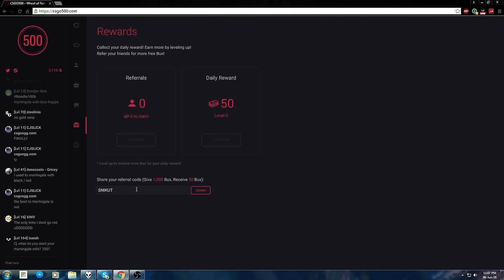CEL MAI TARE SITE DE PARIURI EVER!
PUNE CODUL: " SNIKULET "

Cateva informatii despre recording!
►Skype: snikulet
►Filmez cu:OBS (Open Broadcaster Software)
►Randez cu:Cyberlink Powerdirector Ultra 13
►Specificatiile pc-ului meu: